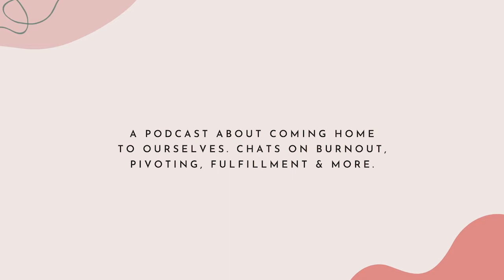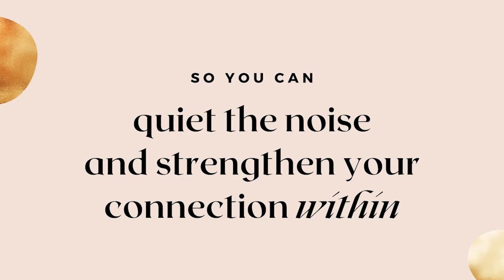Geri Coria on how candle making helped her find her way back to herself and reclaim her power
Geri Coria is the owner of Apothegeri. She started as a project manager for most of her career until 2020 when she decided to pursue Apothegeri full time. Also known as APG, it started as a side hustle in 2018 which sprang from a place of depression. She was searching for a medium she could create within, but also an alternative to explore self-care. She had been working so much and was feeling disheartened by how her days looked like.

2020 was a year that truly taught her to pause, to appreciate what she has and it gave her the time and space to grow Apothegeri. Each product is made with gratitude, and good intentions. And making candles was ultimately her healing process in reconnecting to herself and recovering from burnt out.

In today’s episode Geri shares:

- How she felt disconnected in her corporate job and didn't have time for self-care
- How the name Apothegeri came to be
- Her appreciation for candles and how her father inspired her to create them
- The beauty of community and how her candles started to spread some light in dark times
- Her process in creating different fragrances and the memories behind them
- On letting go, trusting the process and timing